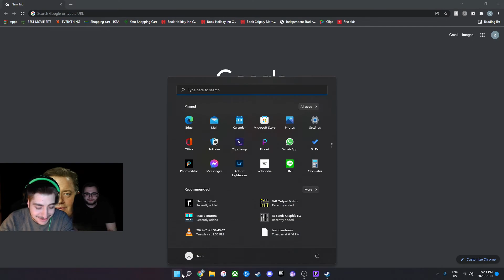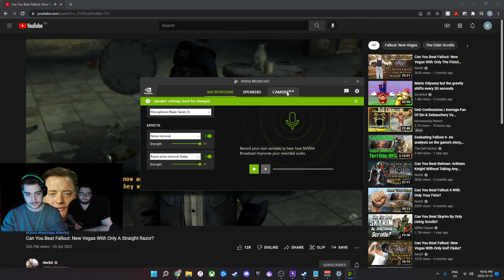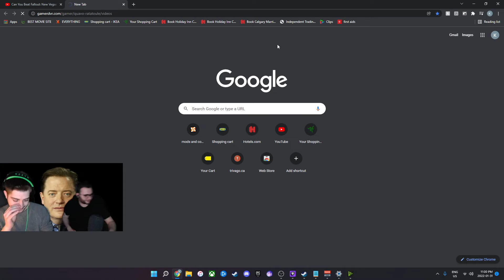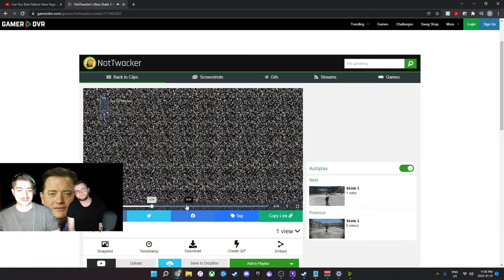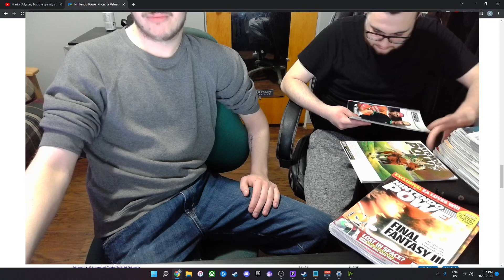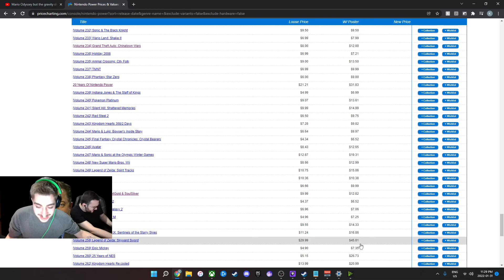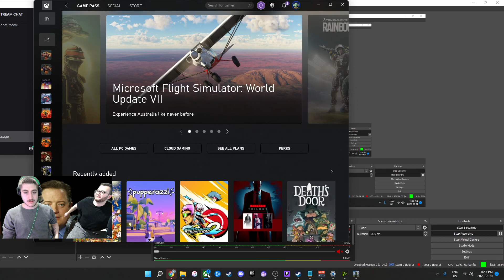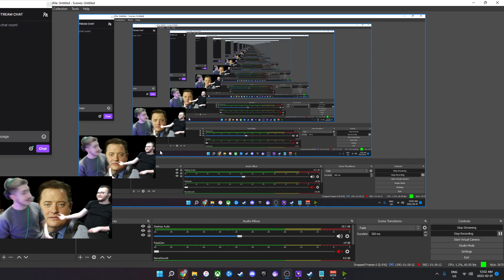Pricing Out Nintendo Power! 2022 01 31